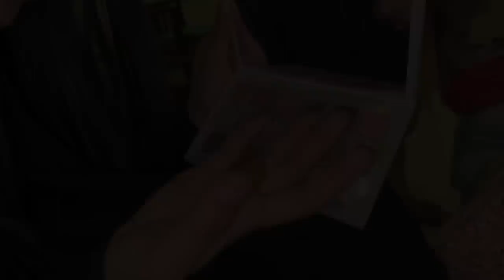Saad or Aroob ko airport se lene gaye | Sab k liye gifts laye 😍